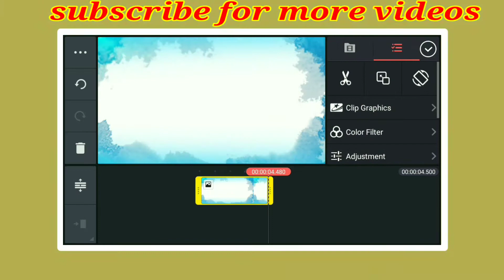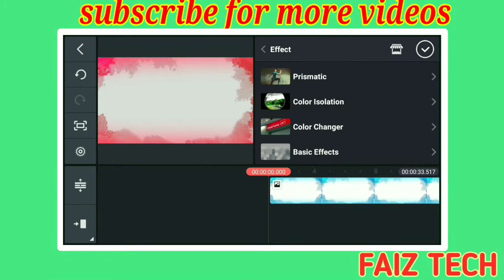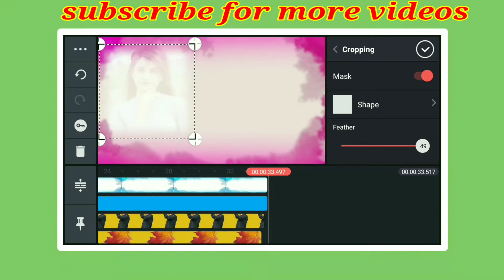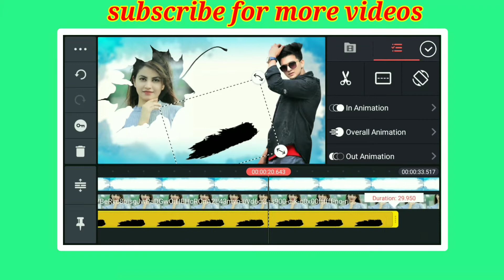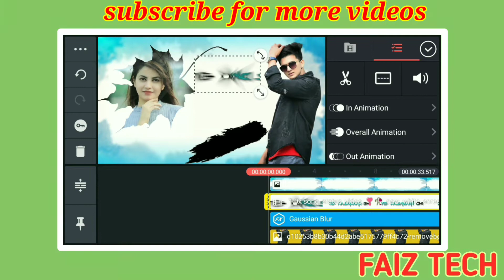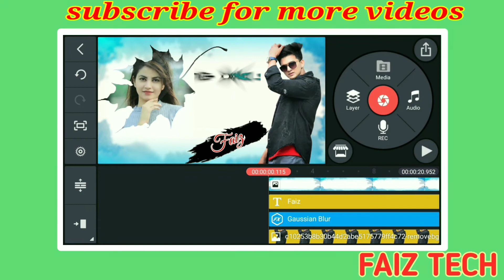new 🔥trending ❤️love status editing kinemaster | status kaise banaye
how to make editing for kinemaster
 how to make editing for WhatsApp status kinemaster
 how to make editing fire WhatsApp status kinemaster
how to editing kinemaster
kinemaster se status kaise banaen kinemaster se WhatsApp status kaise banaen
kinemaster tutorial for editing
kinemaster ko kaise samjhe
 Hindi wala kinemaster se lyrics status kaise banaen
how to create a training status in 🎼🎼🎼🎼🎼🎼🎼🎼🎼🎼🎼🎼🎼🎼🎼 काइन मास्टर डीजे स्टेटस एडिटिंग

black screen trending status kaise banaye leaf status editing leaf status video editing leaf status video editing kinemaster leaf status video kaise

(1)djstatusvideoediting2022
(2)faiztech (3)Trending_Beat_Sync_Status (4)New_Transaction_Effects (5)kinemasterediting2022 (6)kinemasterstatustutorials (7)statuskaisebanaye (8)Call_me_dj (9)fullscreenstatus (10)newfullscreenwhatsappstatusediting (11)HDstatusediting (12)lyricsstatusediting (13)professionalstatus (14)newtrendingstatusediting (15)4kstatusediting (16)Shots (17)Photomovestatusediting (18)kinemasterediting2022 (19)statusediting2022 (20)#2022 (21)HDphotomoviestatus (22)kinemasterstatusvideoediting (23)Instagram_Reels (24)status